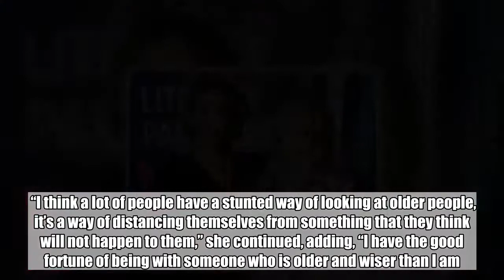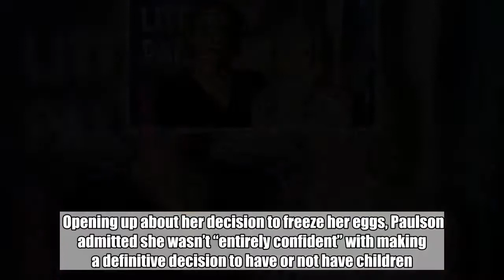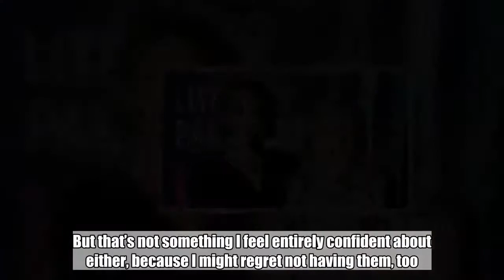Sarah Paulson Says Her Relationship with Holland Taylor, 75, Isn't About "Mommy Issues"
has a theory on why some people have had a critical reaction to her relationship with Holland Taylor.    “People look at me and Holland and say, ‘Mommy issues,’ but I parent her as much as she parents me, so that’s not it,” the Ocean’s 8 star, 43, said  with The Sunday Times.    “I think a lot of people have a stunted way of looking at older people, it’s a way of distancing themselves from something that they think will not happen to them,” she continued, adding, “I have the good fortune of being with someone who is older and wiser than I am.”    During the interview, Paulson also opened up about how her admiration of Taylor, 75, was nothing new, explaining how she thought Taylor was “the most exquisitely beautiful woman I’d ever seen” after they met for the first time 12 years ago at a dinner party.    Opening up about her decision to freeze her eggs, Paulson admitted she wasn’t “entirely confident” with making a definitive decision to have or not have children.    VIDEO: Right Now: Ocean's 8 World Premiere   “I love kids,” she told The Sunday Times. “But I’m very impulsive and I was afraid that I would have children and then regret it. But that’s not something I feel entirely confident about either, because I might regret not having them, too. So I froze my eggs, just in case.”   In People's exclusive first look at Paulson’s June interview with , Paulson opened up about how the pair began dating.    A few years after meeting each other at the party, their paths crossed again, at which point they , exchanged direct messages and decided to go out for dinner—and they’ve been going strong ever since.    Despite what some people might think about their relationship, Paulson doesn’t think there’s anything “strange” about “loving the most spectacular person on the planet.”    “That’s their problem,” she added. “I’m doing just fine.”